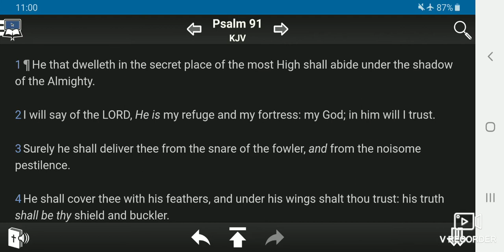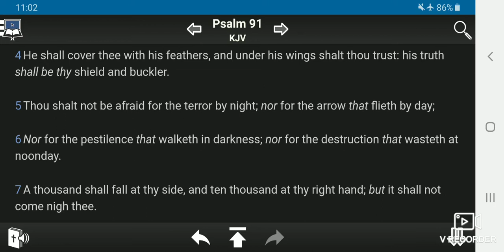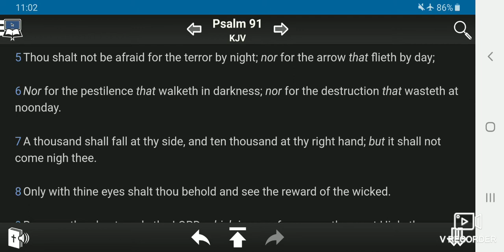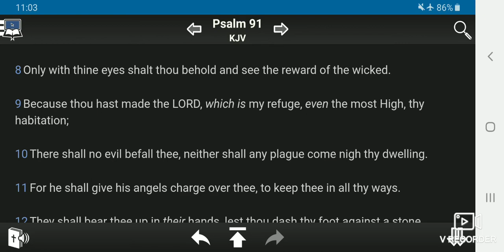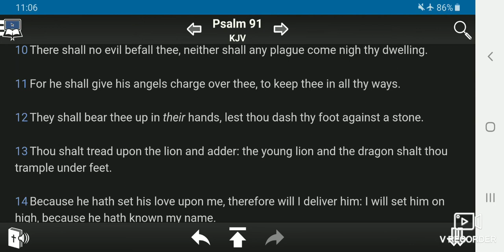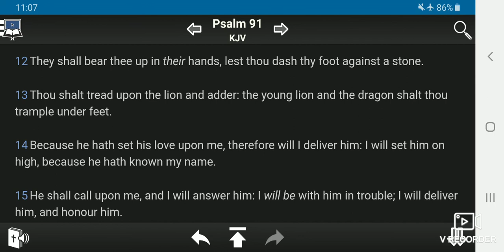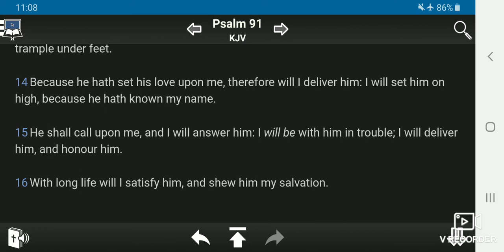Ps 91 Read Through the Lense of ID Truths and the NT Ministry! Fri 01-15-2021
The ABCs of Salvation:

A) Admit that you're a sinner in need of a.